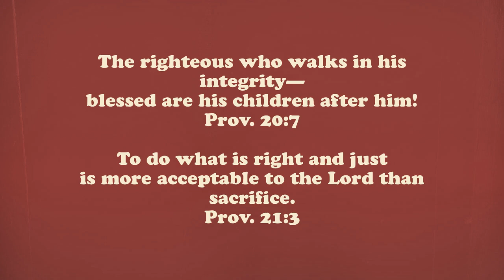Proverbs 20:7 and Proverbs 21:3 Scripture Memory Song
Music and melody by It'sJustChrys